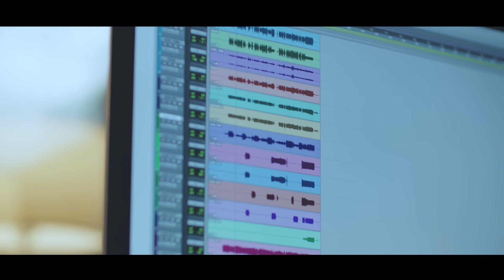The Next Decade in AI: What's Actually Coming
Dive into 'The Next Decade in AI: Unveiling the Future of Intelligent Machines', where we explore the groundbreaking advancements in artificial intelligence. This video series focuses on the exponential growth of AI technologies, from neural networks to AI-driven healthcare innovations. Join us as we navigate the transformative journey of AI over the next ten years, examining its impact on various sectors including biotechnology, emotional AI, and transportation. We'll also delve into the ethical considerations and societal implications of rapidly evolving AI, highlighting both the challenges and opportunities that lie ahead.

Timestamps:
0:00 - The past decade in AI
0:13 - The last ten years: Revolutionary strides
0:30 - The exponential growth of AI
0:35 - Ray Kurzweil & The Law of Accelerated Returns
0:58 - Laying the groundwork: The past decade in AI
1:05 - Exploring sectors for AI-driven transformation
1:15 - Healthcare, biotechnology, emotional AI, transportation and beyond
1:28 - Challenges, ethical considerations, societal implications
1:57 - A Decade of AI Marvels is on the Horizon